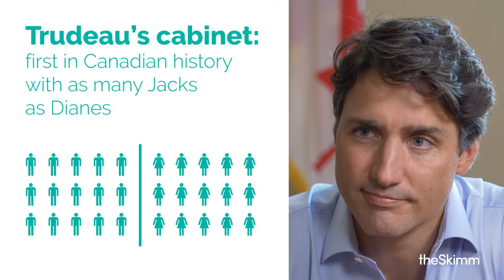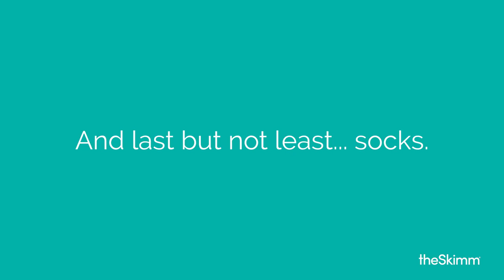Justin Trudeau explains the most important issues facing US and Canada | theSkimm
Canadian Prime Minister Justin Trudeau sipped a beer with us to discuss NAFTA, the gender pay gap, climate change, and his relationship with President Donald Trump.

theSkimm makes it easier to live smarter. You're welcome. Join millions of others and get in on the SkimmLife

About theSkimm
theSkimm is a membership company. We make it easier to live a smarter life by integrating in the routines of our target audience -- female millennials. We started as a  newsletter, The Daily Skimm, breaking down the most important news you need to know to start your day. We launched theSkimm App, a subscription product that integrates future events in culture, politics, tech, and more by integrating directly into your calendar. We've expanded into video and audio breaking down key topics, bringing you interviews with the people you need to know, and making you smarter throughout your day on everything from tax policies to how to fold a fitted sheet. All delivered through the routines that make up your life. theSkimm was founded in 2012 by two former news producers who launched it from their couch. theSkimm has reached over 21 million female millennials.